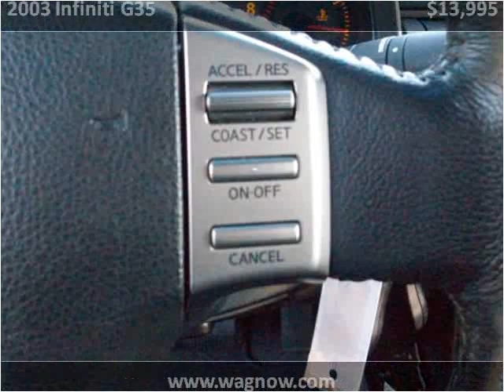2003 Infiniti G35 available from Wilmington Automotive Group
This 2003 Infiniti G35 is available from Wilmington Automotive Group .